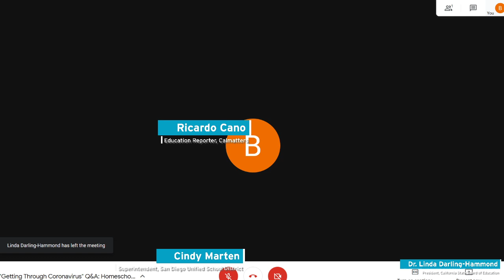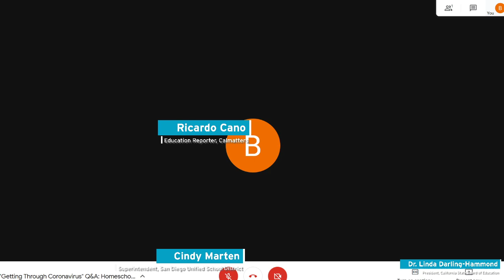Getting Through Coronavirus, Explained: How to Homeschool Our Kids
CalMatters K-12 reporter Ricardo Cano hosts a virtual conversation with Linda Darling-Hammond, the president of California’s State Board of Education, and Cindy Marten, the superintendent of San Diego Unified School District, about what the state is doing to prepare parents, students and educators for homeschooling and distance learning during this unprecedented chapter in California's history.

The conversation will be guided by questions from our readers. If you have a question for Darling-Hammond, you can submit it